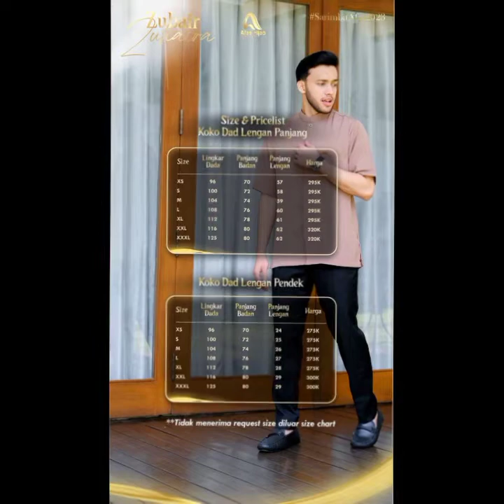Sarimbit 2023 Sarimbit Zubair Zuhaira By Afas Hijab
🌷SARIMBIT AFAS 2023 ZUBAIR & ZUHAIRA🌷
(OPEN PRE ORDER 22 - 30 NOVEMBER 2022)

"Sebaik-baik kalian adalah yang paling baik terhadap keluarganya dan aku adalah yang paling baik, terhadap keluargaku."

Doa indah yang pula menjadi inspirasi untuk Afas untuk memberikan yang terbaik bagi Afaslova. Damai dan penuh asa; layaknya keluarga, "Zubair & Zuhaira" datang untuk menenangkan jiwa dan mewujudkan harapan Afaslova dari lubuk hati yang terdalam. Sekali lagi, ingin membentangkan kehangatan kepada setiap pemakainya.

DETAIL DRESS MOM
🌷Material Luxe Ladiva, karakteristiknya unik dengan kenyamanan super. Adem dan memiliki feel yang halus. Kerapatan gramasinya juara yang membuatnya sangat flowy dan jatuh ketika digunakan.
🌷Kerah shanghai
🌷Resleting depan (busui friendly)
🌷Lengan manset dengan variasi dan renda yang memberi look elegan (wudhu friendly)
🌷Plat Afas di bagian pinggang
🌷Cuttingan lebar yang super swing-swing

DETAIL OUTER MOM
🌷 Material ceruty premium yang terkenal dengan kehalusan dan kelembutannya. Kainnya sangat flowy, tidak mudah kusut dan adem
🌷 Variasi list  full renda dibagian depan
🌷 Kancing depan
🌷 Lengan variasi dengan tali
🌷 Plat Afas di bagian lengan kanan

DETAIL PASHMINA
🌷 Material ceruty premium
🌷 Jahit tepi kecil full di sekeliling pashmina
🌷 Mudah distyling berbagai macam gaya hijab

DETAIL DRESS GIRLS
🌷 Material Luxe Ladiva dipadukan dengan layer ceruty di bagian depan dengan kombinasi renda yang manis
🌷 Kerah shanghai
🌷 Resleting belakang
🌷 Lengan karet
🌷 Plat Afas di bagian bawah
🌷 Saku di sebelah kanan

DETAIL KHIMAR MOM & GIRLS
🌷 Double layer ceruty premium dengan cutting V
🌷 Pad anthem (anti tembem) dengan plat Latin Afas
🌷 Khusus Khimar Mom terdapat belahan di bagian kanan-kiri

DETAIL KOKO DAD & BOYS
🌷 Material Luxe Ladiva
🌷 Cutting slim fit
🌷 Kerah shanghai
🌷 Full kancing tersembunyi di bagian depan
🌷 Terdapat saku pada bagian dada kiri dengan label Afas
🌷Terdapat 2 variasi lengan, panjang dan pendek. Dengan lengan manset untuk lengan panjang

WARNA
🌷 Midnight pearl
🌷 Cottonwood
🌷 Aqua cerulean
🌷 Sweet Rouge

SIZE
- Dress Mom: XS-XXXL
- Outer Mom: XS-XXXL
- Dress Girls: XS-XXL
- Koko Dad: XS-XXXL
- Koko Boys: XS-XXL
- Khimar Mom: All Size
- Khimar Girls: XS-XXL
- Pasmina : All Size

 📝 NOTE :
- Warna pada layar dan barang bisa berbeda tergantung pencahayaan dan device yang dipakai
- Perbedaan ukuran bisa lebih atau kurang karena proses produksi
- Estimasi ready awal Maret 2023 (tergantung kuota)
- Cicilan 3x; 30%, 30%, pelunasan 40%
- Bagi yang tidak melakukan transaksi DP mohon maaf tidak diikutsertakan dalam list PO
- 1 minggu sebelum barang ready akan diinfokan untuk diteruskan ke tim masing-masing
- Pelunasan pembayaran H-7 saat barang ready

Sarimbit Zubair & Zuhaira by @afashijab.id